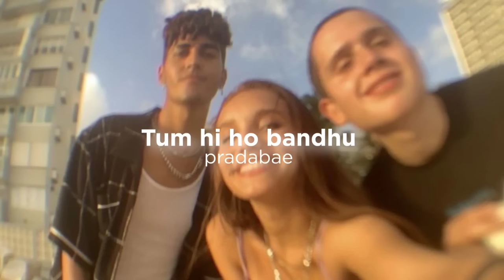Tum hi ho bandhu (slowed+reverb)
बन के चाहत नज़रो से खत लिखना
तु है जैसा मुझको वैसा दिखना

Song Name - Tumhi Ho Bandhu
Movie - Cocktail
Singer - Neeraj Shridhar & Kavita Seth